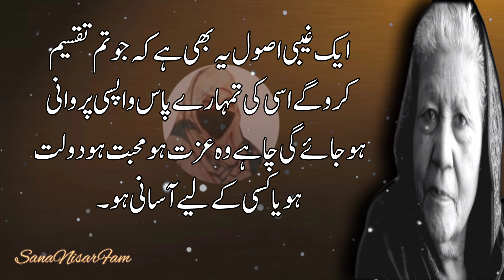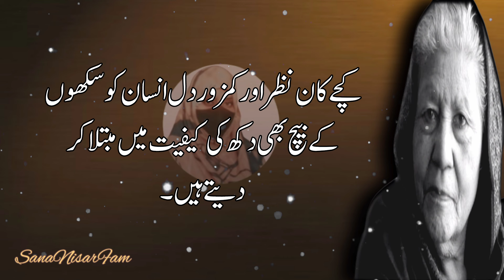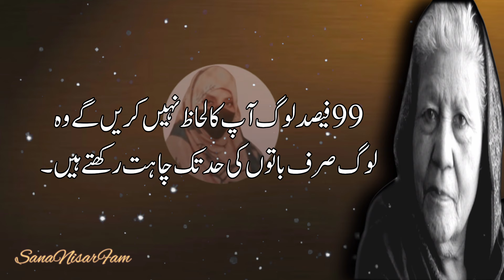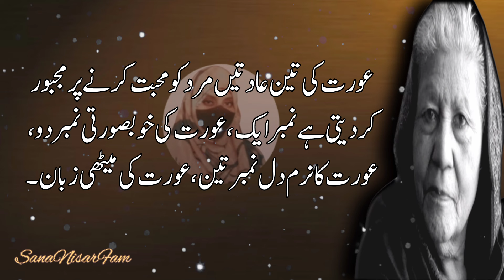Bano Qudsia Quotes In Urdu Bano Qudsia Ki Baatein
Mard ko Qabo karny ka asaan tariqa | Bano Qudsia Qoutes in Urdu | Bano Qudsia Qoutes |

bano qudsia husband wife qoutes